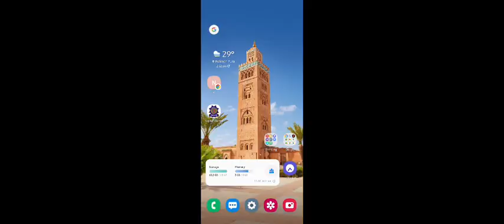Pvz 2 | Plants vs zombies 2 | Pirates seas | dead man's booty | endless mode lvl95 | Parallel gaming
Pvz 2 | Plants vs zombies 2 | Pirates seas | dead man's booty | endless mode | level 95 | gameplay | strategy | best team | zombie survival | Parallel gaming

Keep supporting our channel for more ❤️😊💕